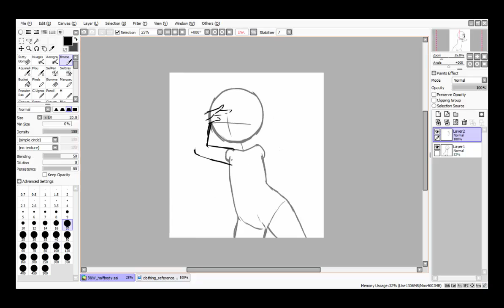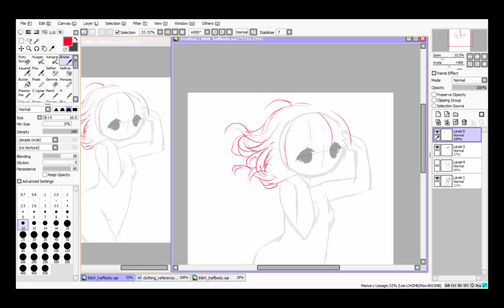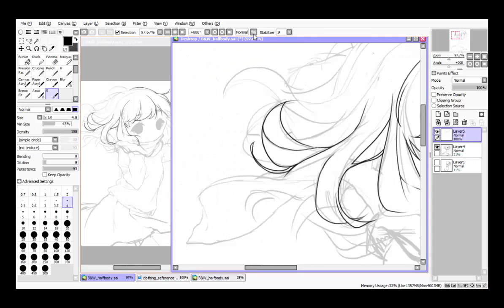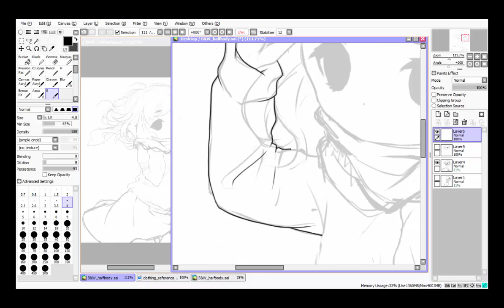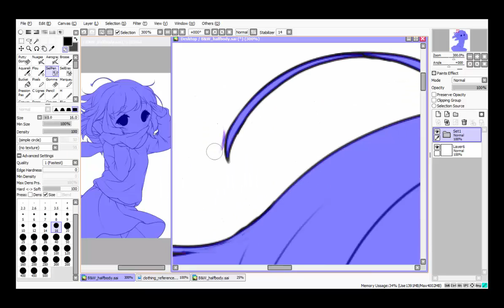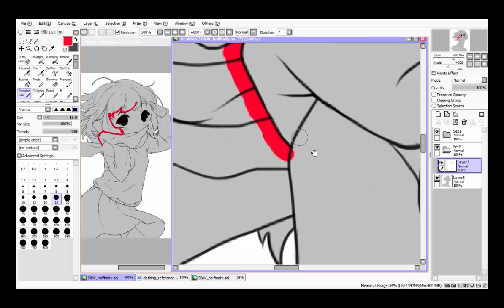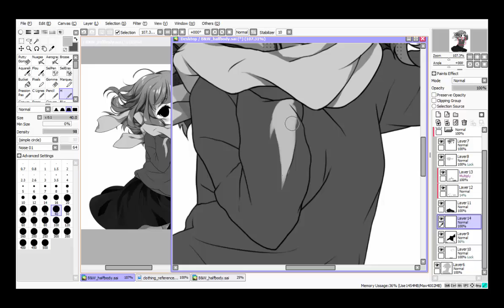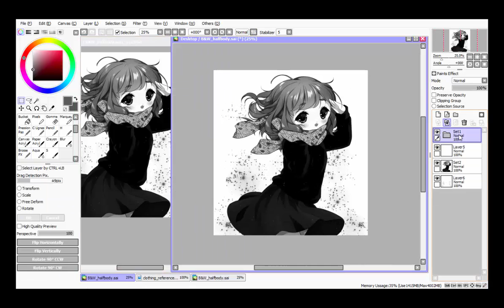Paint Tool SAI - "Sparkling Breeze"- Speedpaint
Timelapse of drawing "Sparkling Breeze" grey values test in Paint Tool SAI.
I hope you enjoy it! My first proper speedpaint so please excuse the mistakes ^^

Lest